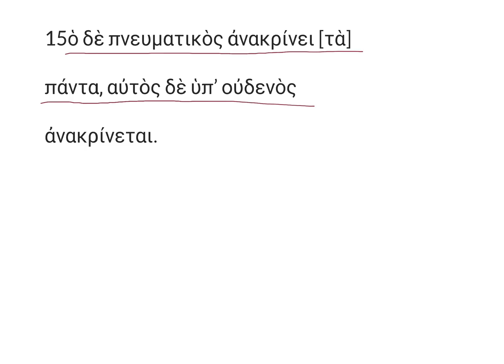LatinPerDiem Greek Lessons: I Corinthians Chapter 2.15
Learn Latin and Greek in roughly 4 minute blocks daily!